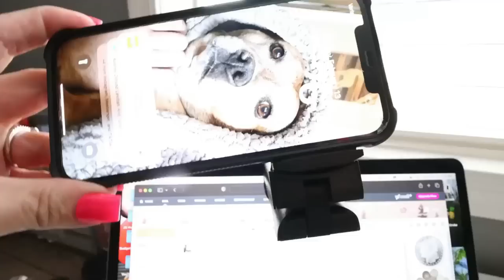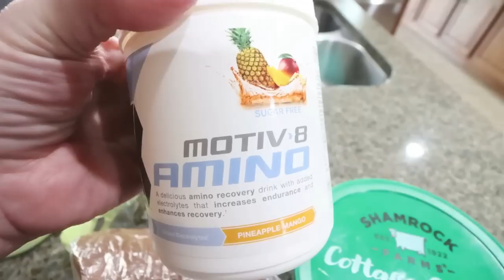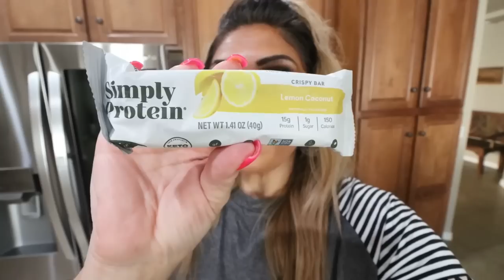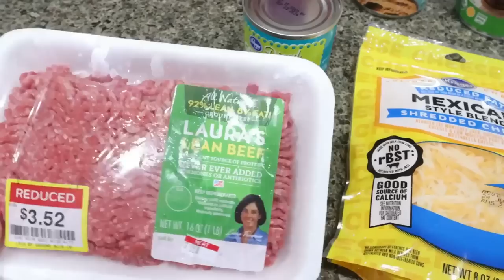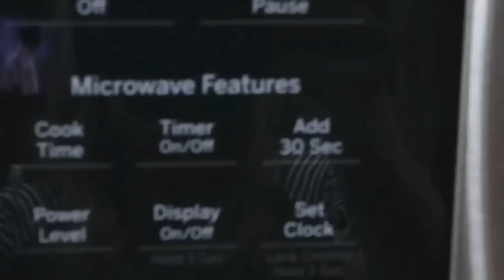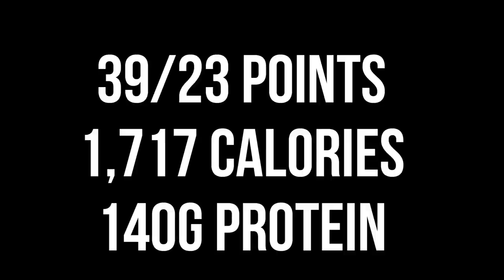WHAT I EAT IN A DAY ON WW TO LOSE 138 POUNDS - LOLA UPDATE 😟 - HALO TOP CAKE & MEXICAN CASSEROLE!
HAPPY WEDNESDAY! I have a Lola update for you as well as a full day of eating including a Halo Top taste test! Enjoy! XO

Join the Shake & Win game on Temu App for your chance to win $100,000 on Feb 15!

Code- jennswwjourney

$10 OFF!!

🎉NUTRITION CHANNEL!!!

Code JENNSWWJOURNEY